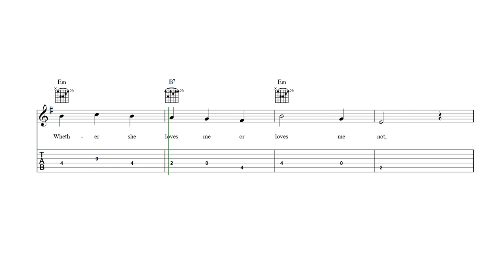Daisy Bell (A Bicycle Built for Two) Guitalele Tab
Daisy Bell - guitalele sheet music and tab with lyrics and chords.